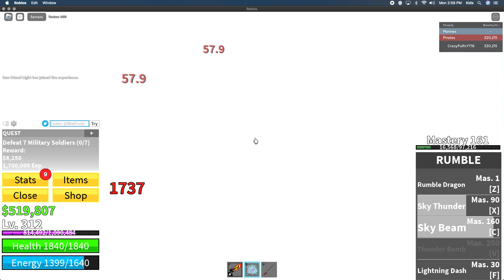Sky Beam and the Magma Village! (Blox Fruits but its re-me pt.7)